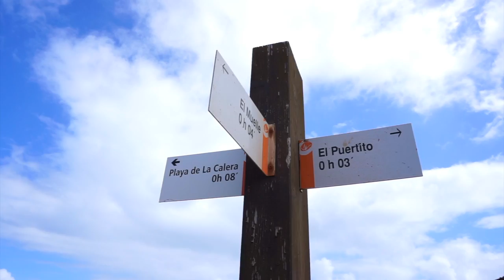Isla de Lobos